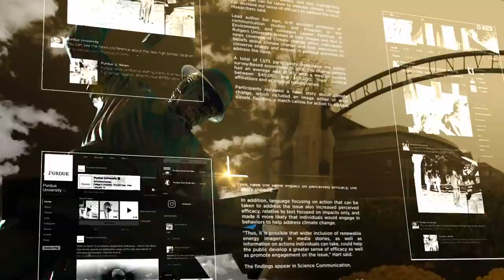Making Prosthetic Limbs Better: Purdue Biomedical Engineering Research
Learn how a Purdue professors is making prosthetic limbs better.

Biomedical engineering research at Purdue University aims to make prosthetic limbs better by expanding the features in biofeedback, such as temperature and pressure.

Chi Hwan Lee, Biomedical Engineering Assistant Professor at Purdue, wants to help people in need through his tech in biomedical devices.